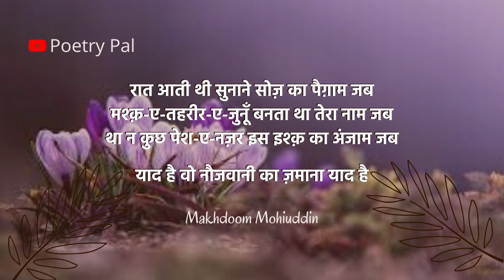Makhdoom Mohiuddin nazm - Yaad Hai | Birth Anniversary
Remembering Makhdoom Mohiuddin on His Birth Anniversay,  As Tribute Presenting His Nazm - Yaad Hai |

प्रगतिशील आन्दोलन से संबंधित प्रमुख शायरों में से एक मख़्दूम मोहीउद्दीन, ने क्राँतिकारी विचारों और रूमानियत के मेल से अपनी अनोखी शैली विकसित की और बेपनाह शोहरत पाई। बाज़ार जैसी कई फ़िल्मों में उनके कलाम शामिल किये गए, और बहुत से गुलूकारों ने उनके कलाम को आवाज़ दी।

Follow us for more on various social media platforms